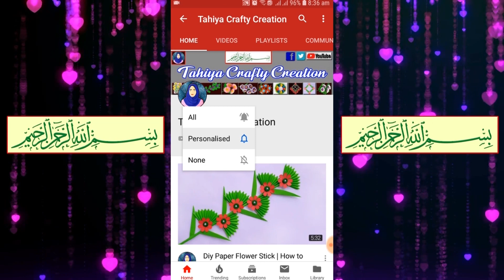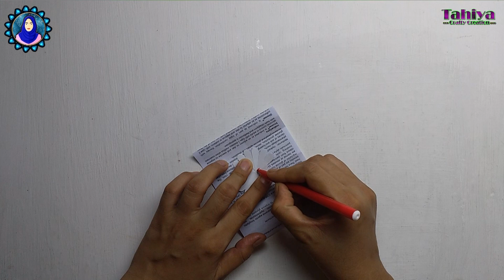DIY How to Make Beautiful Paper Flower Stick For Room Decoration - Diy Paper Flowers - Stick Flower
Measurement :
1.Green Paper 4/30 cm
2.White Paper 5/5 cm
3.Green Paper 4/10 cm

I Am Sumiza Akter, Here You Will Get Everything About Related To Arts And Crafts Work...

Fist Upload On : Nov 28, 2017